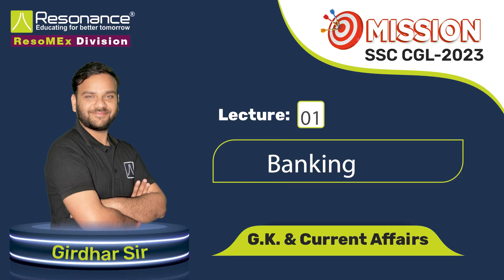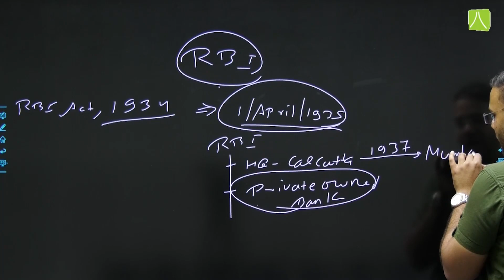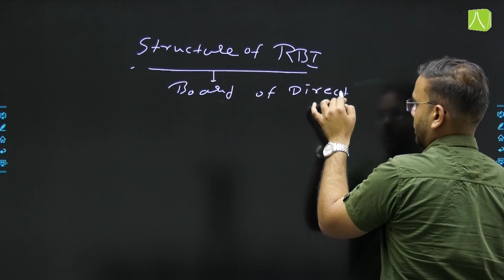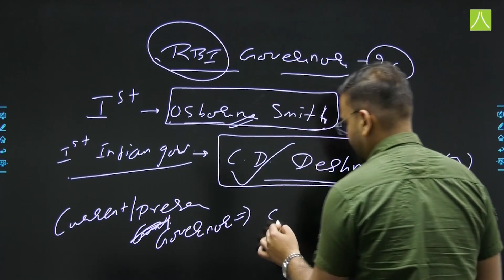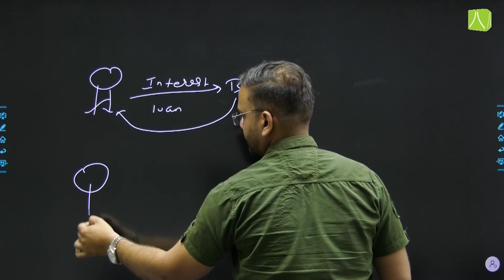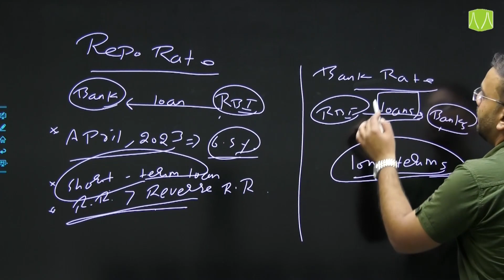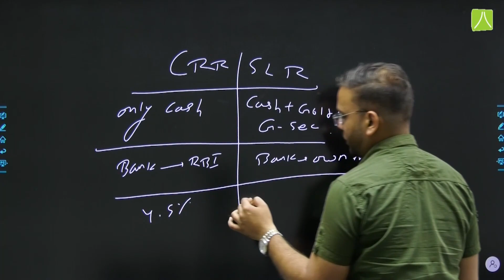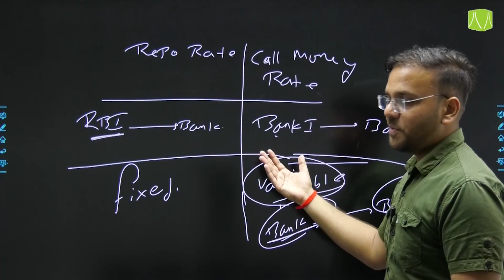RBI, Banking System of India | GK for SSC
Welcome to the 1st GK class on RBI, Banking System of India

In this video, we will take you on a journey of RBI, Banking System of India. Our expert teacher will explain in detail and provide plenty of examples to help you understand how to learn it easily.

By the end of this video, you'll be able to solve questions related to the RBI, Banking System of India.

So grab a pen and paper, and let's get started if you really want to crack your SSC CGL Exam like a pro.

About MISSION Batch: In this batch you will get a complete blend of preparation for SSC CGL 2023 with Experts educators of ResoMEx division of Resonance. Our experienced subject matter experts, will guide and support you in your academic preparation along with mentoring for right strategies and planning to make successful in your target exam. The Aim of MISSION batch is to provides free education and guidance to all those students who can't manage the high fees or timings of coaching for the offline preparation. In this batch we will provide you free Study Material, free Mock Test & free DPP on our Online learning Platforms like ResoMEx app, Website or other social media platforms like, Youtube, Telegram Channels, Facebook & Instagram Page etc.
For your valuable suggestions about the batch or for any other query related to it, click on below link and fill the details:

 If you wants questions related to this topic please click on below Telegram Link:

 If you have any specific subjects wise query or demand then send it in our Whats app group so that we can include it in our content.